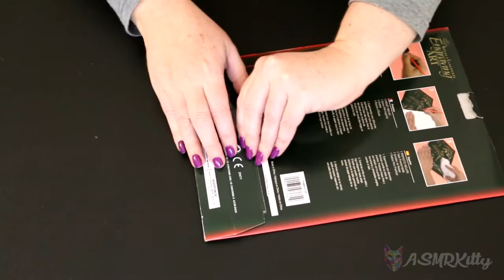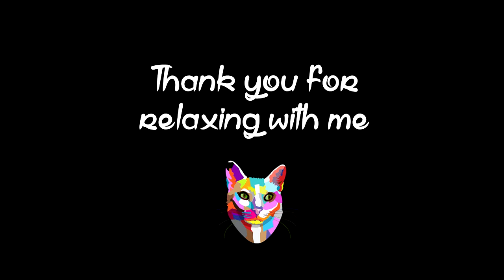ASMR Craft | Scratch Art Hummingbird in Copper (silent, no talking)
A whole 45 minutes of scratchy noises for those who like that sort of thing.

There's not much more to it than that. The picture actually came out looking pretty cool (not as tacky as I had imagined).

With Purrs,
ASMRKitty x